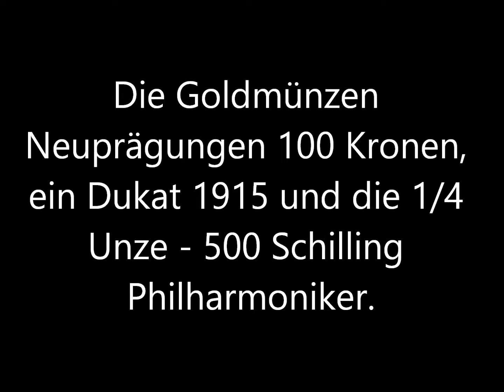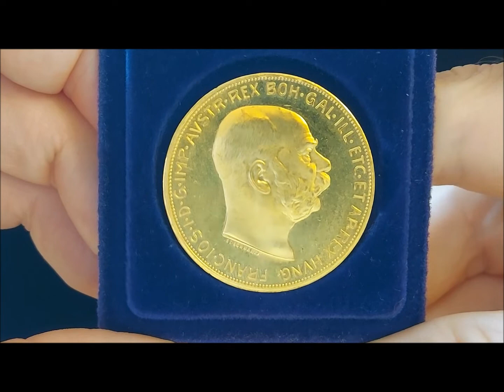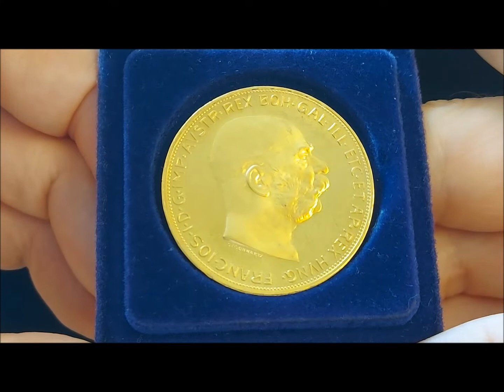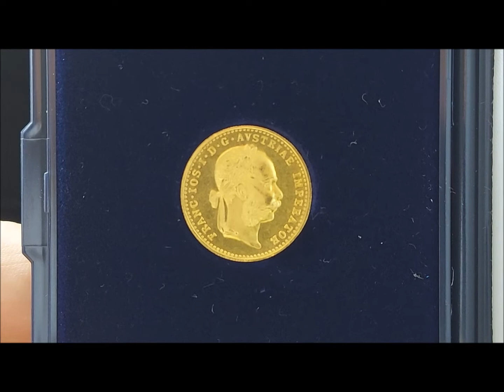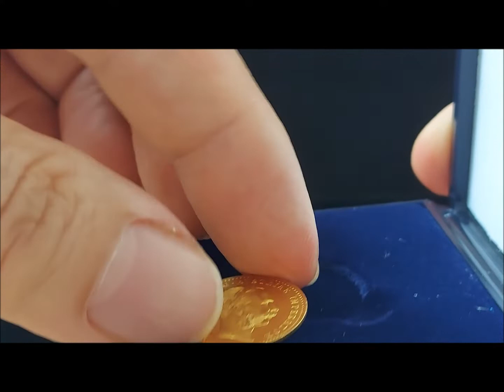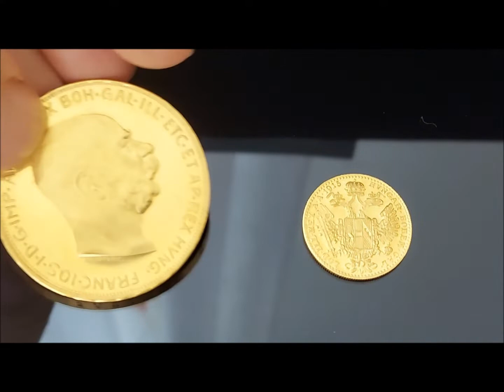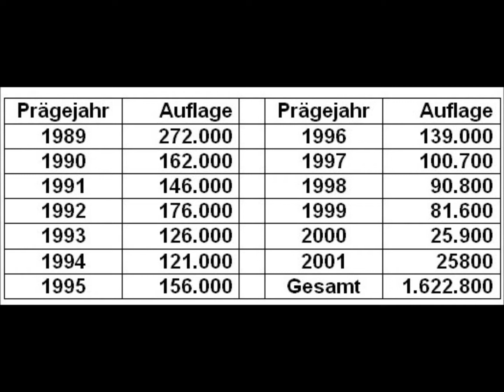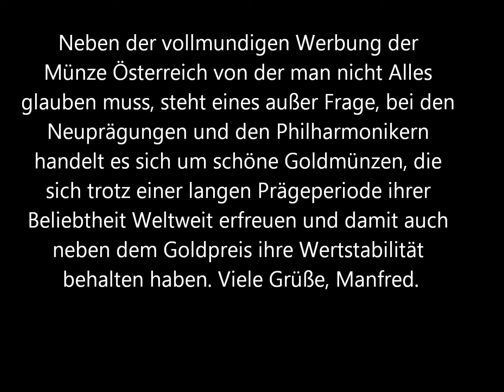Neuprägungen Gold 100 Kronen, einfache Dukaten und die 500 Schilling Philharmoniker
Hallo Sammlerfreunde
Neben der vollmundigen Werbung der Münze Österreichs von der man nicht Alles glauben muss, steht eines außer Frage, bei den Neuprägungen und den Philharmonikern handelt es sich um schöne Goldmünzen, die sich trotz einer langen Prägeperiode ihrer Beliebtheit Weltweit erfreuen und damit auch
klarer weise neben dem Goldhandelspreis ihre Wertstabilität auch durch die hochwertige Prägung behalten haben. Viele Grüße, Manfred.